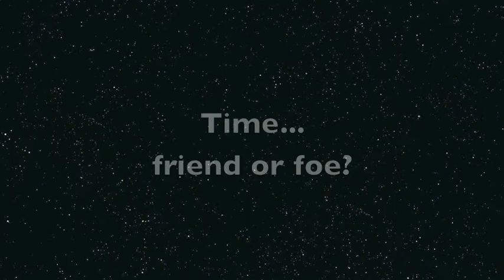interactive documentary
how does time affect you?